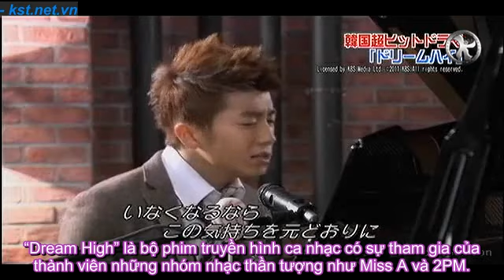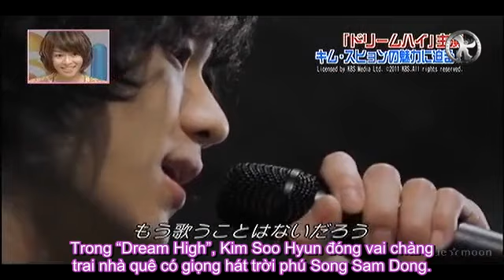[Vietsub][12.9.2011] Made in BS Japan | Dream High - Exclusive interview with Kim Soo Hyun